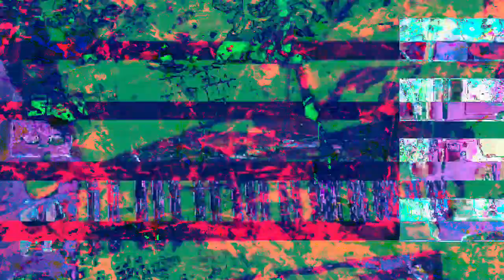[EPILEPSY WARNING] Movie 23 02 27 22h05m38s